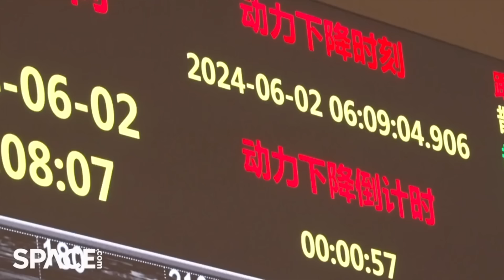HISTÓRICO- POR PRIMERA VEZ CHINA RETORNA MUESTRAS DE LA CARA OCULTA DE LA LUNA VIDEO DEL ATERRIZAJE!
El material lunar aterrizó en la Región Autónoma de Mongolia Interior de China la madrugada del martes (25 de junio).